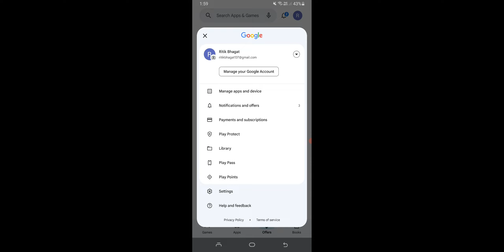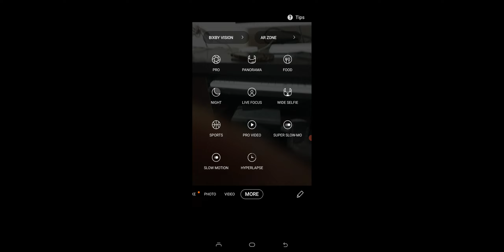How To Create Personal GIF, Apna Khud Kaa GiF Photo Kaise Banate Hai Mobile Se 2024